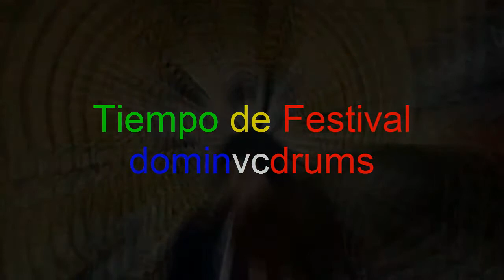Tiempo de Festival 2017 Sevilla Domin Vázquez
Este tema es una pasada donde se puede improvisar por rollo cubano, tumbao, salsas, etc ... en los solos se me quedaron dos de las cámaras sin batería pero bueno algo es algo contando con que tengo que hacer de técnico de sonido de vídeo y de percusionista batería.